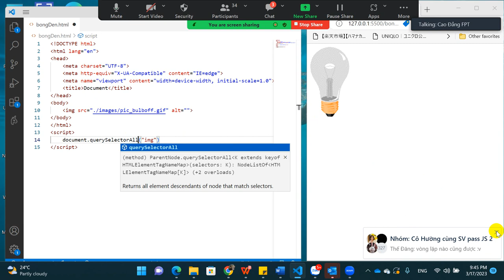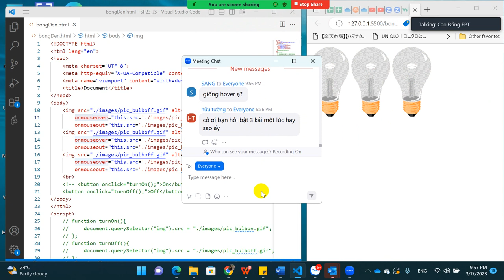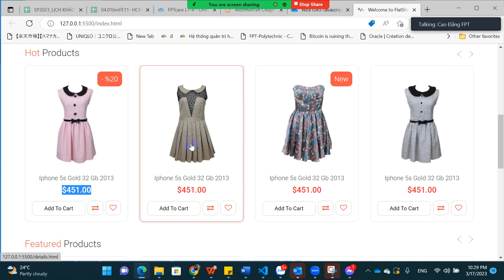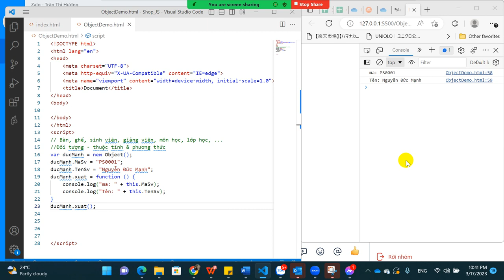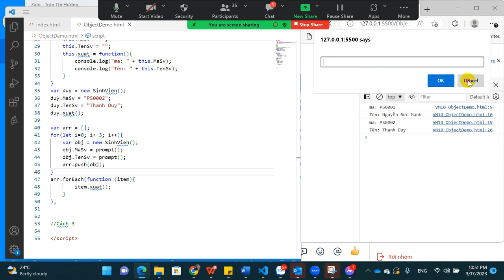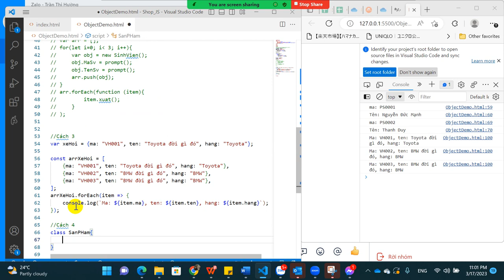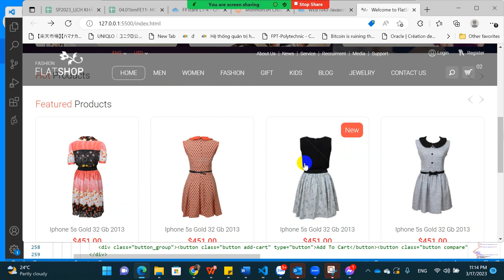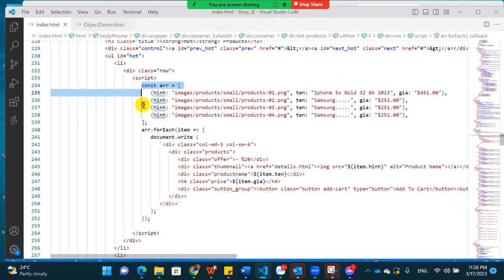Javascript: Ôn tập buổi 4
Hướng dẫn làm bài bóng đèn
- Object
- Đổ dữ liệu sản phẩm lên html